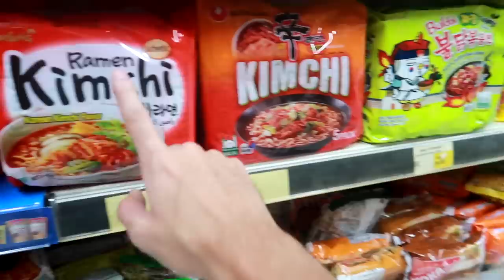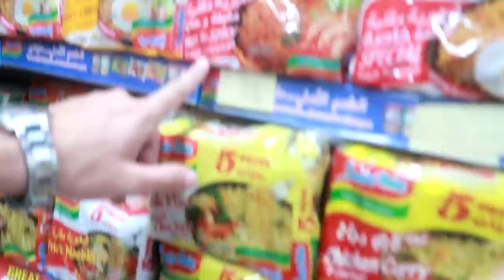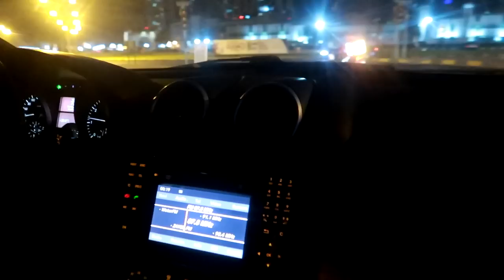EXTREME Spicy Noodle Challenge w/DawoodSAVAGE